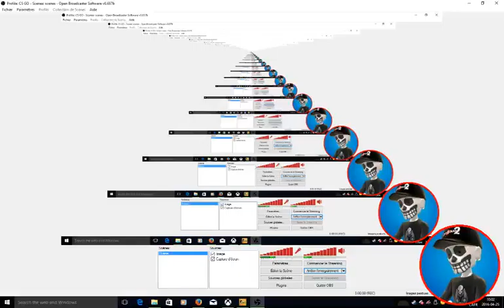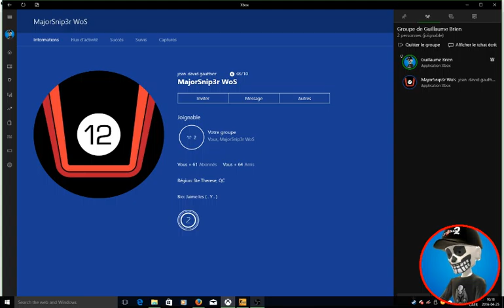CS GO Casual 2016-04-25